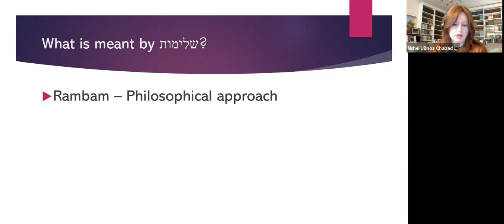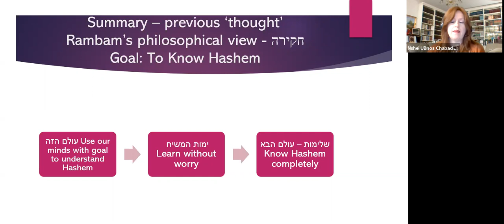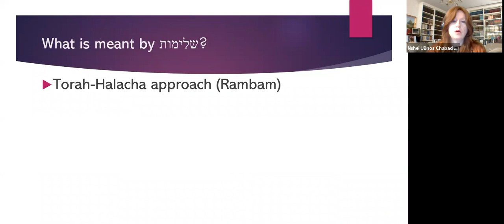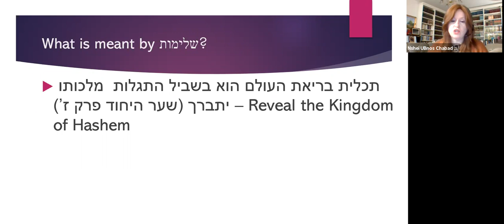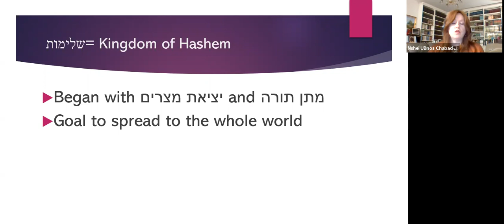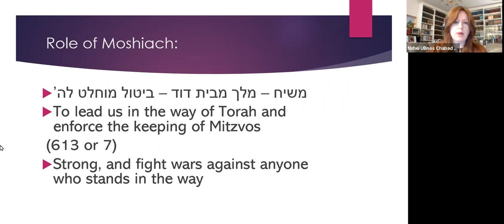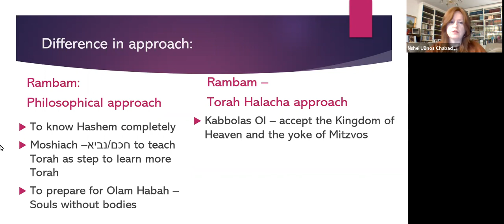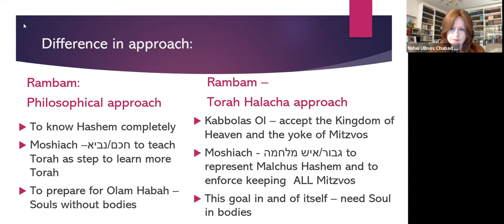10 Minute Moshiach Thought #4 with Dr Sara Rosenfeld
An overview of the Rambam's view about Yemos HaMoshiach - the Days of Moshiach.
This video is part of a series based on the Hebrew book by Rabbi Sholom Dovber Wolf called "Inyono Shel Moshiach".